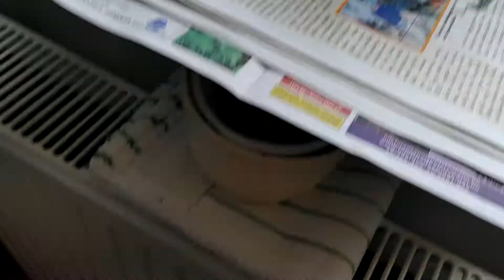pigeon 20-6-26 #2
collared dove ~9 days old (balkáni gerle)